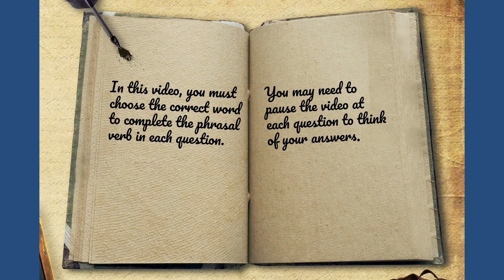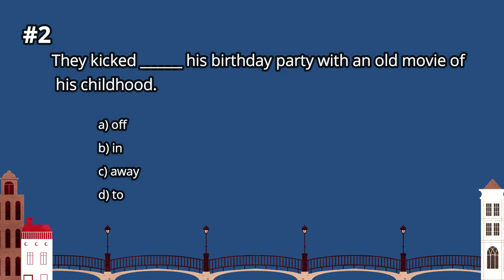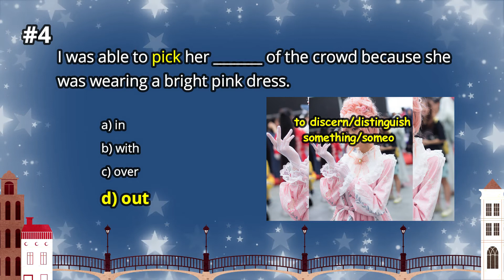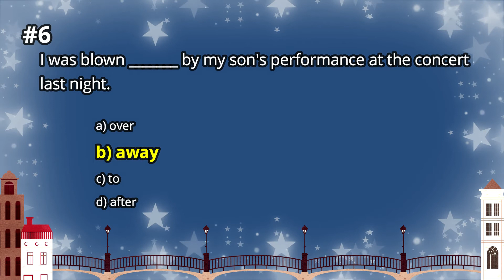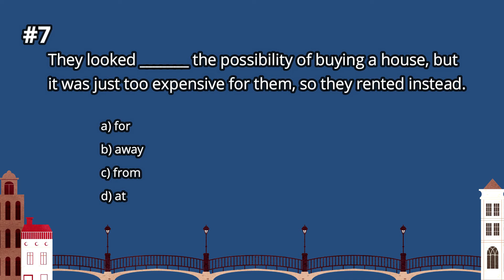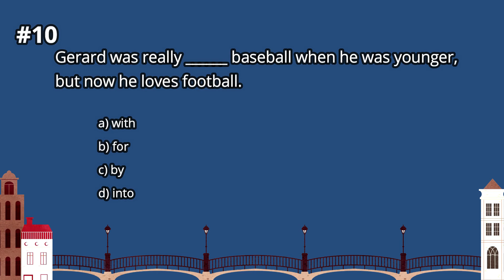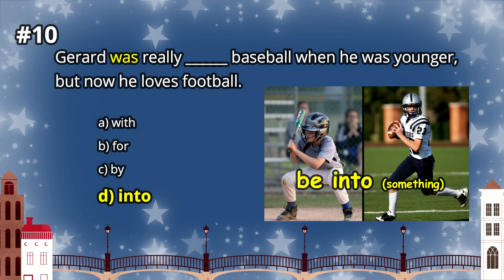ENGLISH Phrasal Verbs | Learn Useful Phrasal Verbs Through The QUIZ | Part 25 | All American English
Hello everyone! This is the twenty fifth video quiz in a series of video quizzes on phrasal verbs that I have created for you. So, what are phrasal verbs?  Well, they are phrases that mostly indicate actions in sentences, and they are commonly used in spoken English and informal texts. This is why they are so important to learn. There are many of them, so this is a good place to begin to get familiar with them. Can you get 100% on this quiz? Good luck!

☆☆SUGGESTED VIDEOS☆☆☆☆☆☆☆☆☆☆☆☆☆☆☆☆☆☆